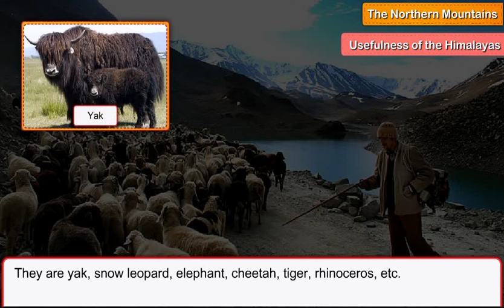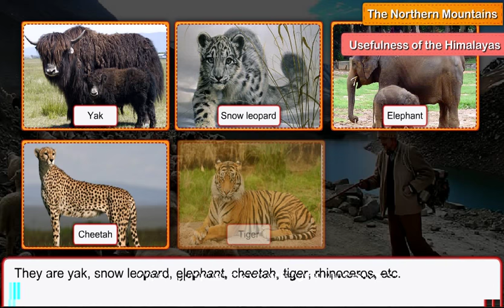Usefulness of the Himalaya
For Class  4
Series: Social Studies Success